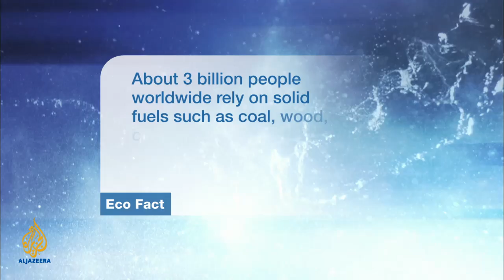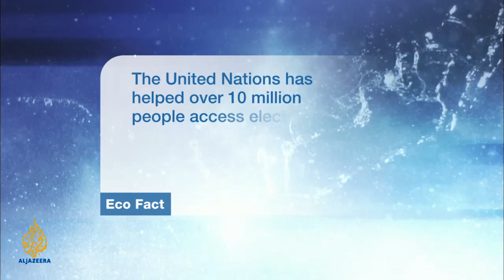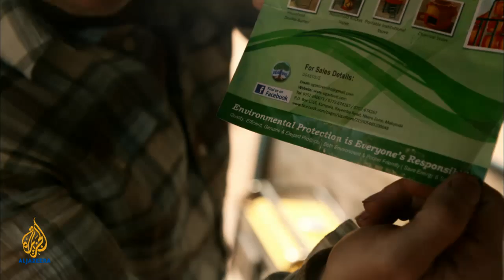🇺🇬 earthrise - Forest Friendly Fires: Tackling Deforestation in Uganda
In a busy market in the Ugandan capital of Kampala, a group of women gather to cook. While the dishes they prepare are traditional, the brightly coloured stoves they cook on are new. The locally made Ugastove, which requires on average half the amount of charcoal of traditional cookers, saves money in reduced fuel costs, cuts carbon emissions and reduces deforestation.